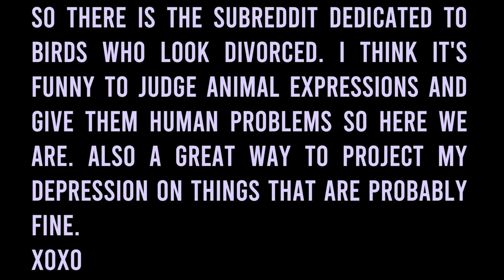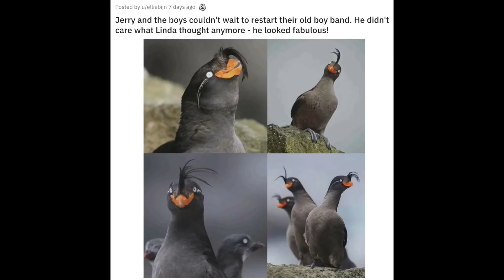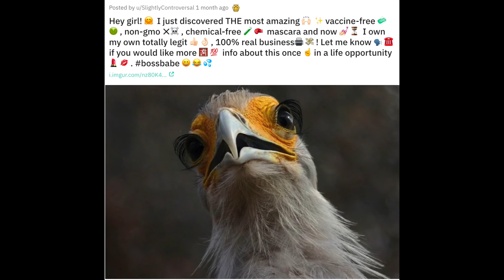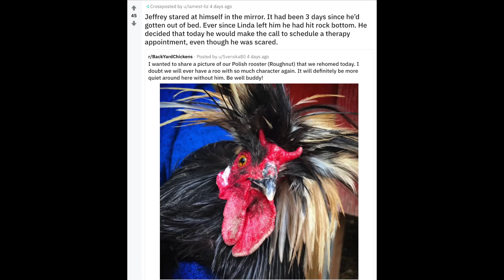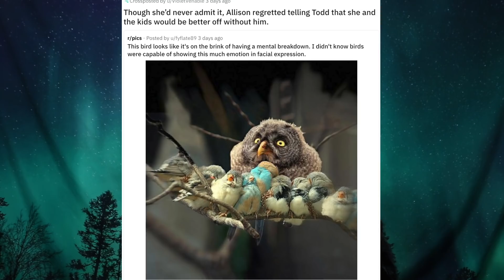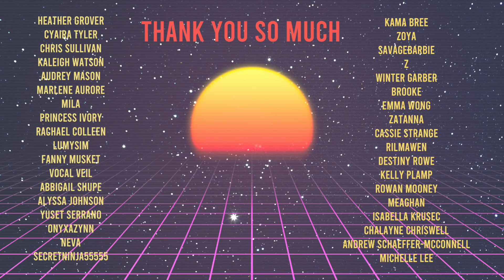These birds got divorced!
5942 Edinger Ave Suite 113 #161